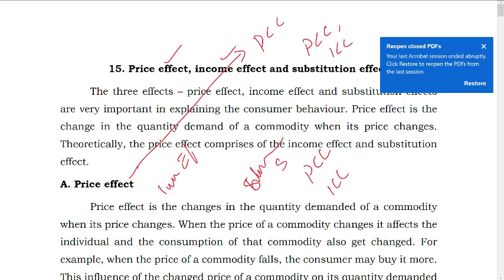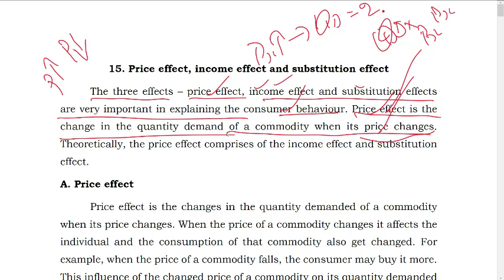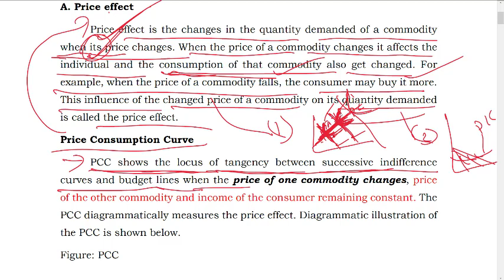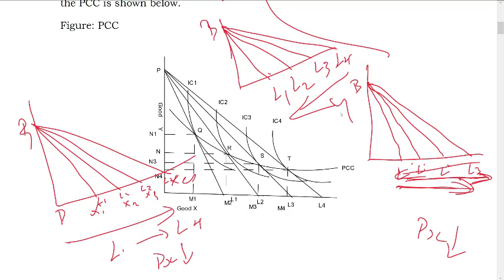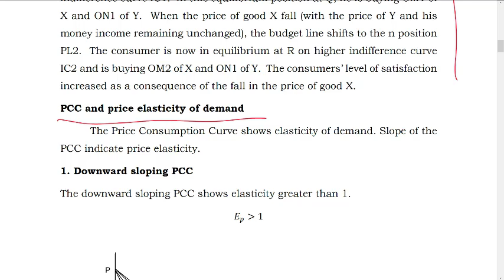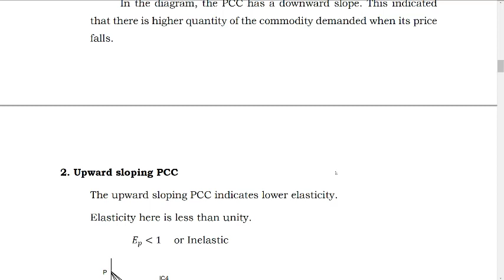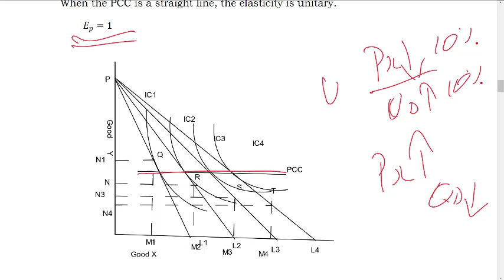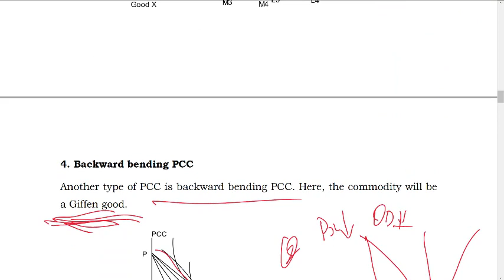PCC, Microeconomic Analysis -1, Second Sem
Department of Economics, TMJM GCM